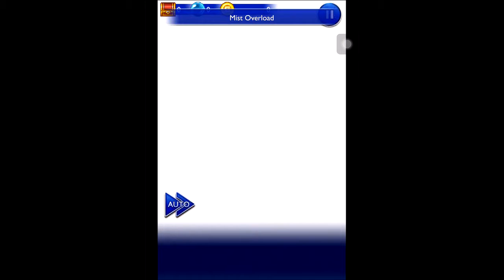[Cid Mission E71] U+ Judge Gabranth